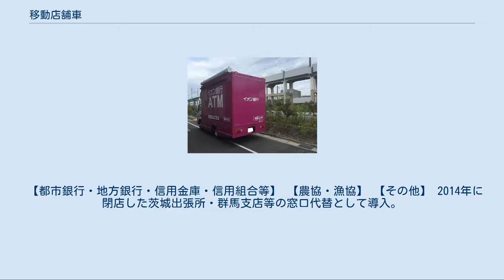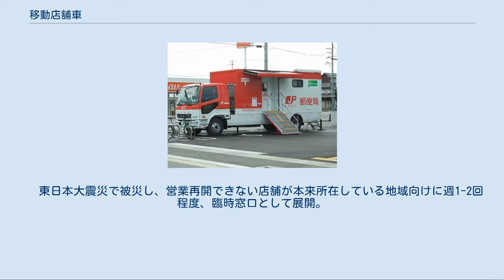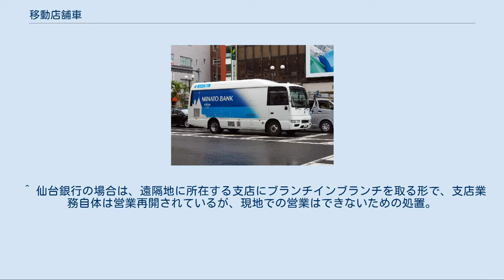移動店舗車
移動金融車 移動店舗車（いどうてんぽしゃ）とは、主にトラックを改造して車内に金融機関の店舗機能を設置した車両である。
（数例のバス改造もあり） 一般的には8ナンバー登録特種用途自動車で製造されているが、積載面積の関係で1ナンバー貨物自動車登録の車両も存在する。
近年では、移動金融店舗車、金融移動店舗車、移動金融車（登録商標）などとも呼ばれている。
 交通が不便な地域や、管轄本支店から距離がある地域での営業活動を行う。
1970年代は、店舗拡大が追いつかず、都市近郊の住宅団地における営業用に導入される事例が多かった。
その後、都市部では金融機関の店舗や、コンビニエンスストアの現金自動預け払い機(ATM)の普及により、導入する金融機関は減少した。
 ところが、2011年の東日本大震災以降、 災害時の臨時店舗（BCP）や、高齢化に伴う人口減少、及び店舗統廃合の代替としての導入事例が増えている。
直近では、農林中央金庫が費用を補助し農業協同組合（JAバンク）への導入を進めているほか、地方銀行・信用金庫・信用組合等の地域金融機関への導入も加速している。
 【都市銀行・地方銀行・信用金庫・信用組合等】 【農協・漁協】 【その他】 2014年に閉店した茨城出張所・群馬支店等の窓口代替として導入。
 過疎地の簡易郵便局閉鎖等に伴う代替措置として導入された移動郵便局。
日本郵便が銀行代理店として運営する貯金窓口機能だけでなく、ゆうちょ銀行のATMを搭載している。
 　通常はイオンモールでの展開。
熊本地震の際にはイオンモール熊本駐車場に派遣され展開された。
また伊勢志摩サミットにも派遣された。
 　無線通信機器及び、衛星通信機器を搭載。
代替店舗としてだけでなく、万が一災害が発生した場合など、緊急時にも金融機能の提供が可能。
 　東北地方太平洋沖地震の被災地支援にともない宮城県の一部のエリアに展開を始めた。
 　東日本大震災で被災し、営業再開できない店舗が本来所在している地域向けに週1-2回程度、臨時窓口として展開。
 以前過疎地での移動営業用として所有していたが、管轄地域に代理店を設置したため車両は廃止された。
 通信回線は設置個所に別途電気とともに配線されたものを使用していた。
 ^ 仙台銀行の場合は、遠隔地に所在する支店にブランチインブランチを取る形で、支店業務自体は営業再開されているが、現地での営業はできないための処置。